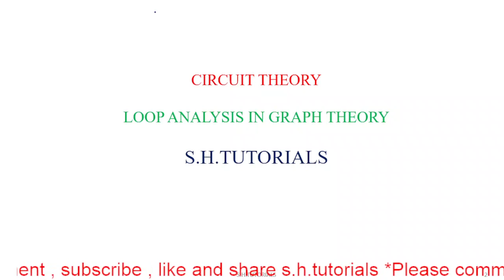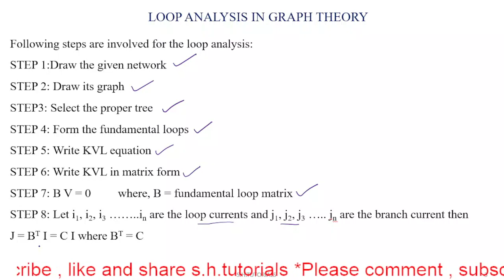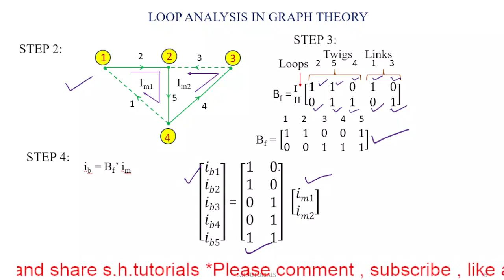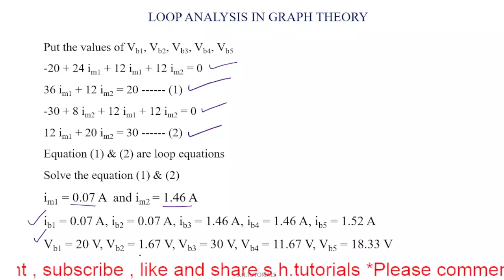Loop Analysis in Graph Theory || B.Tech. || Diploma Engineering || GATE || IES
In graph theory, a "loop" refers to an edge that connects a vertex to itself. It is also commonly known as a "self-loop" or a "self-edge." Essentially, a loop is an edge that starts and ends at the same vertex, forming a cycle of length 1.

A graph that contains one or more loops is called a "looped graph." However, it's essential to note that not all graphs allow loops. Some graph types, such as simple graphs, do not allow any loops or multiple edges between the same pair of vertices.
Following steps are involved for the loop analysis:
STEP 1:Draw the given network
STEP 2: Draw its graph
STEP3: Select the proper tree
STEP 4: Form the fundamental loops
STEP 5: Write KVL equation
STEP 6: Write KVL in matrix form
STEP 7: B V = 0         where, B = fundamental loop matrix
STEP 8: Let i1, i2, i3 ……..in are the loop currents and j1, j2, j3 ….. jn are the branch current.
reverse biasing of p-n junction diode || B.Sc. Physics || Class 12 Physics|| B.Tech. || Diploma Engg
What is reverse biasing
reverse saturation current
how width of depletion region increases
reverse bias of diode in hindi

alternating current part-9
t class 12,
lcr circuit in series,
lc resonant circuit

नई शिक्षा नीति के अनुसार

previous year physics neet examples with solution for neet,
previous year physics neet examples with solution hindi